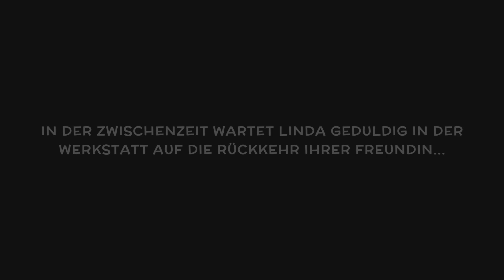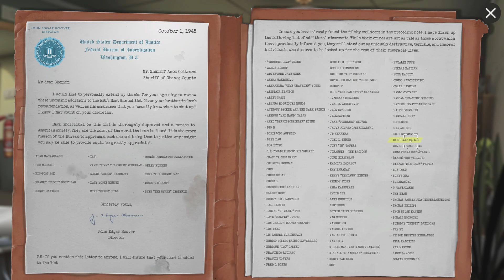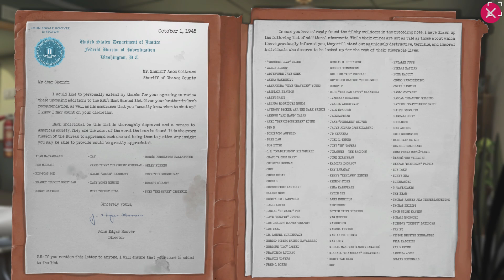DAS HIER IST BOB... SEID LIEB ZU IHM || 3 MINUTES TO MIDNIGHT || Part 5 || Let's Play Deutsch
Viel Spaß mit 3 Minutes to Midnight. Dir gefällt das was du siehst?! Zeig es doch gerne mit einer positive Bewertung und teile das Video mit deinen Freunden.
--- Hardware --- [zum Zeitpunkt der Aufnahme]
32GB RAM 3200MHz
IGNORIEREN
Action, Abenteuer, Einzelspieler, First Person, First-Person, Schleichspiel, Survival, singleplayer, einzelspieler, coop, co-op, horror